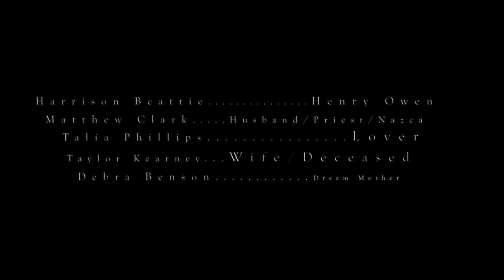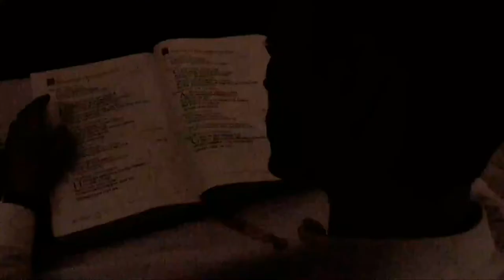Nuclear Skyfall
This Short Film is loosely based on content from my novel GONE THE TIDES OF EARTH. It follows Henry Owen, a disillusioned Canadian expatriate adrift in the aftermath of nuclear fallout, widespread war and environmental catastrophe, searching for something to give meaning to an otherwise inexorable, interminable and unfathomably bleak existence.